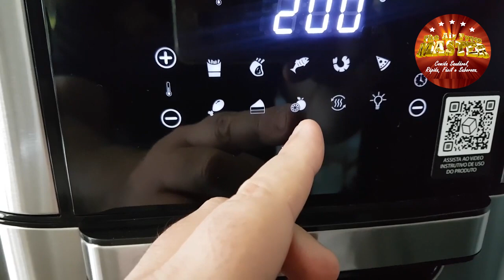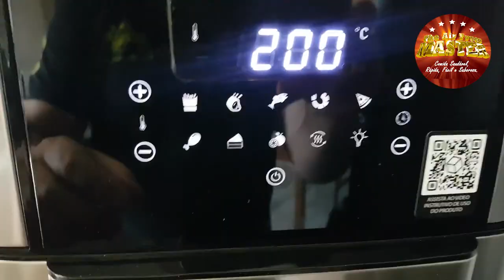AIR FRYER OVEN PHILCO PFR2200P Review Rápido de Uso cortes 01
Esse é um corte do vídeo de Review Rápido de Uso da Airfryer Oven 12L PFR2200P @PhilcoBr

LINK DE COMPRA DOS PRODUTOS:
Philco Airfryer Oven 12 Litros PFR2200P